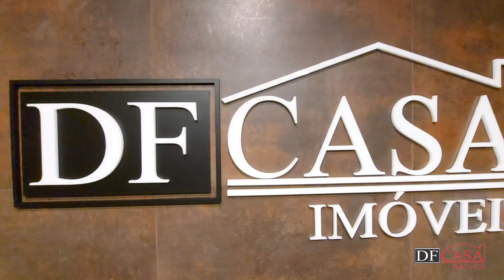Casa a venda em Itaquera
Casa térrea, muito bem localizada aqui ao lado da estação Dom Bosco, sendo 2 dormitórios, com 1 suíte, sala para dois ambientes, cozinha americana já com moveis planejados, lavanderia independente, ambiente para home office e um deposito . São duas vagas de garagem cobertas, portão automatizado.

 Muito bem localizado, com fácil acesso a Jacú pêssego e  Radial leste, uma travessa da Fontoura Xavier  farto de comércios. mercados, restaurantes, farmácias, açougues, posto de combustível, hortifrúti, petshop e uma feira livre aos Domingos sendo a maior feira de Itaquera.

500 mts do Centro de Itaquera com farta  instituições bancárias, Posto de Saúde, cartório, farmácias e lojas renomadas como Casas Bahia, Magazine Luiza e Pernambucanas.

8 mim do Shopping Itaquera, Metro Itaquera, Arena Corinthians e o Poupatempo.

12 mim do Parque do Carmo, que é o 2º maior parque de São Paulo.
 Para vc que busca, qualidade de vida e segurança, esse é o imóvel ideal.

Venha fazer uma visita nesse lindo imóvel.

Fale com um dos nossos especialista.

CRECI: J-25369